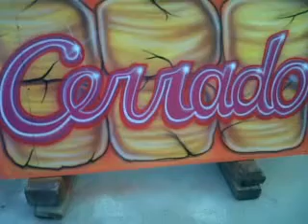AEROGRAFIA MADRID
Decoracion para cualquier tipo de atracciones de feria